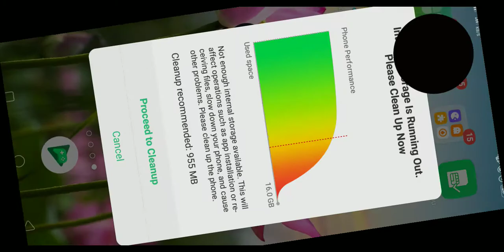Angela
Ganito dapat ang build at pag gamit kay angela para hinde maging cancer guys